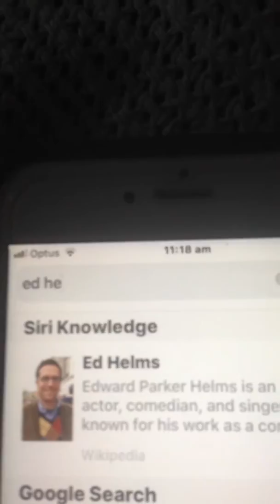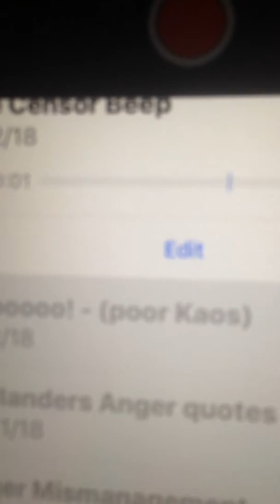Happy Birthday to Ed Helms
(Born January 24, 1974 (Age 45)
Just wishing Ed a happy 45th birthday. He is best known as the Once-ler from The Lorax (mostly). He is also best known as Stu Price in the Hangover trilogy, Rusty Griswald in 2015 Vacation, Karl in the movie Stretch (2014), Pete in Father Figures, The Clapper, and Mr. Krump in 2017 Captain Underpants movie.